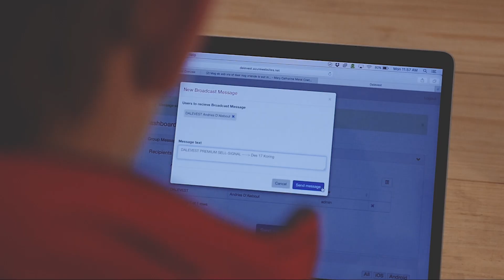DALEVEST PREMIUM ----- SAFEX PRYSBESTUUR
Vir meer inligting oor DALEVEST PREMIUM,
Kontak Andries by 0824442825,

Video en musiek deur Richann Brüssow - Van Finn Films
Vir meer inligting besoek gerus sy Facebook-blad by: